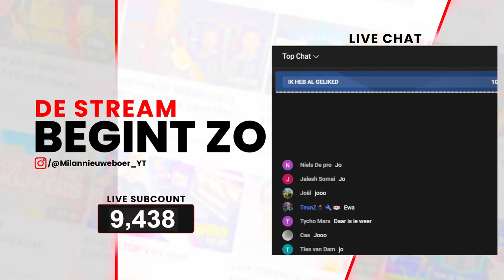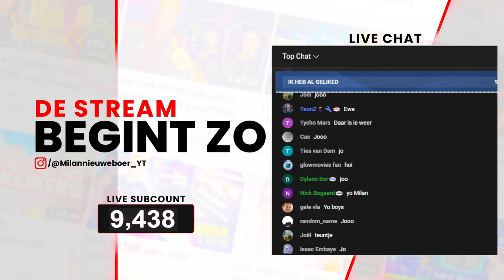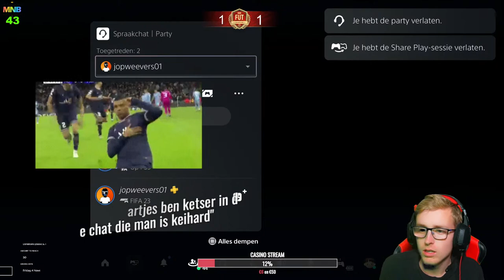🔴 LIVE FIFA 23 NEDERLANDS/BELGIË 85+ PLAYERPICKS OPENEN VAN KIJKERS!! | MILAN NIEUWEBOER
Yo man boys welkom bij deze nieuwe livestream!!

💸Doneren kan hier vraag toestemming aan je ouders!!